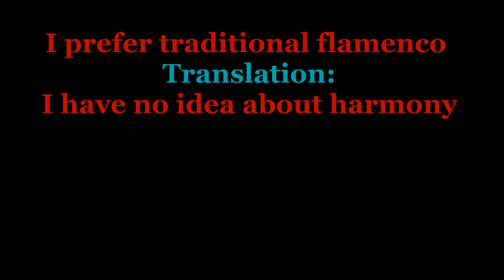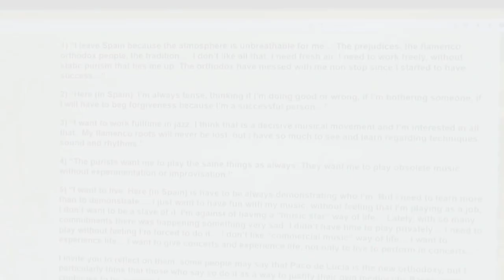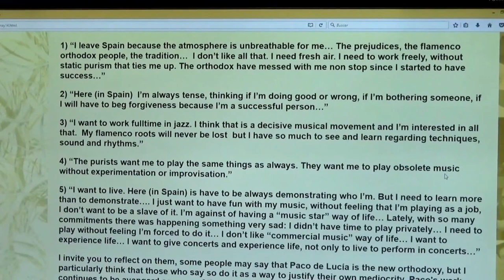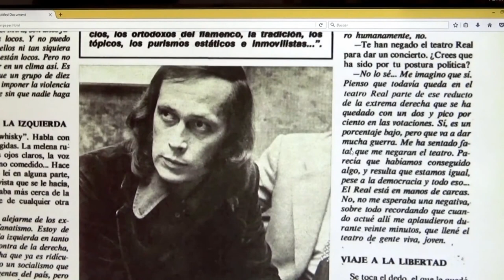"I prefer traditional Flamenco" Translation=I have no idea of harmony and I can't play Paco de Lucia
Some Compositions for guitar;

Real training vs Do it yourself (flamenco guitar) by just watching videos not much can be learned...

This channel exist TO INSPIRE YOU on Paco de Lucia's style

^Ex.1/ 00:01
Ex.2/ 01:52
Ex.3/ 09:52
Ex.4/ 04:38 topic